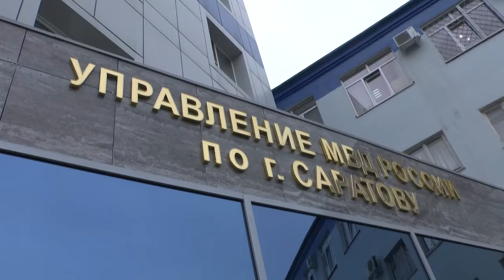Деменция "спасла" саратовских пенсионерок от потери квартиры